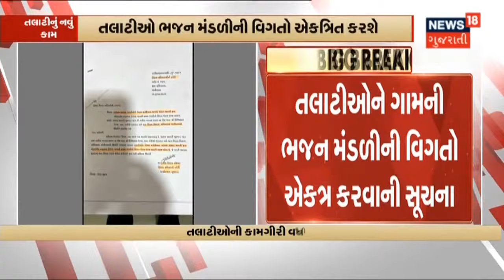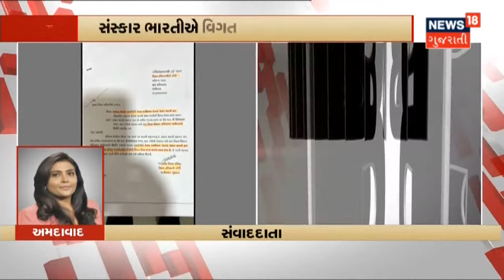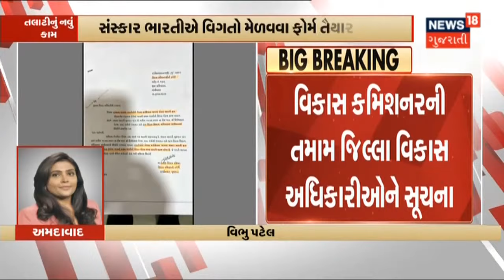વિકાસ કમિશનરની તમામ જિલ્લા વિકાસ અધિકારીઓને સૂચના | News18 Gujarati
વિકાસ કમિશનરની તમામ જિલ્લા વિકાસ અધિકારીઓને સૂચના.સંસ્કાર ભારતીના નિયત ફોર્મમાં ભજન મંડળીની વિગતો આપવી પડશે.સંસ્કાર ભારતીએ પંચાયત,ગ્રામ વિકાસ મંત્રીએ લખ્યો હતો પત્ર.તલાટીઓએ પોતાના કાર્યક્ષેત્રમાં ભજન મંડળીઓની વિગતો કરવાની રહેશે એકત્ર.